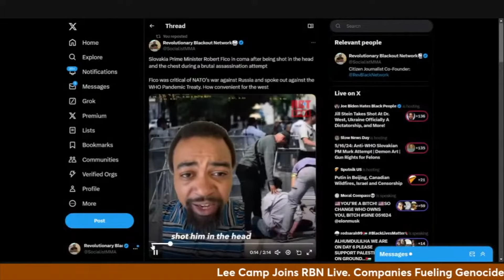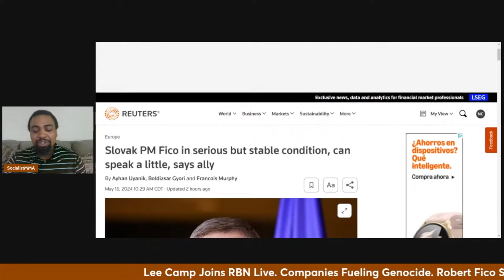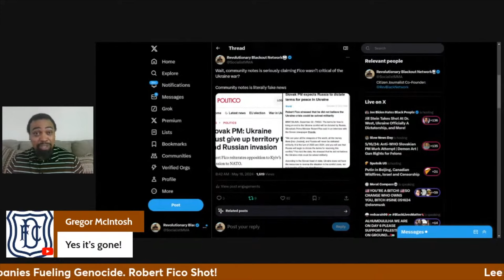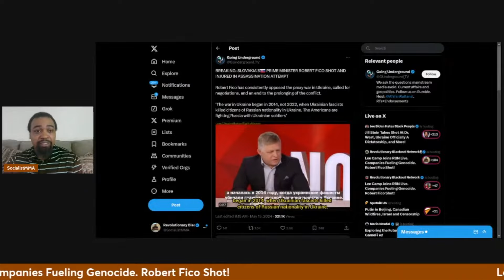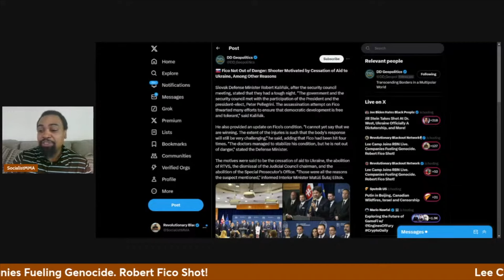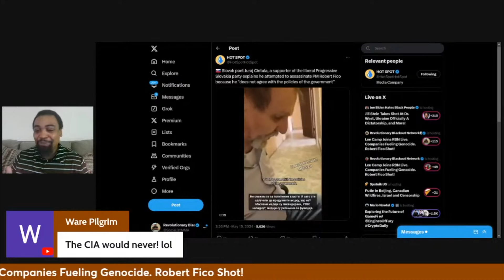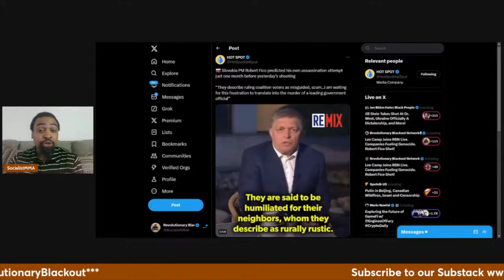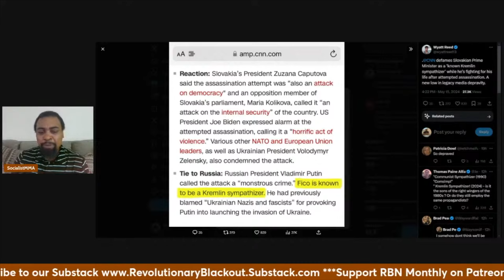Slovakia PM Robert Fico Survives Attack